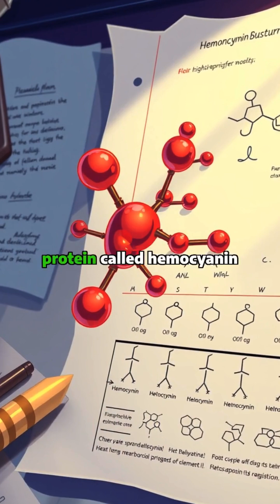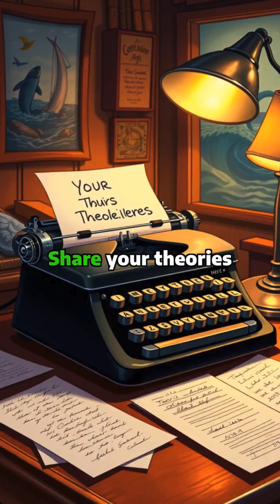OCTOPUSES Have 3 Hearts For A VERY Important Reason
Ever wondered why octopuses have not one, not two, but THREE hearts?! It's a fascinating feature that has puzzled scientists and marine enthusiasts alike for centuries. In this video, we'll dive into the amazing world of octopuses and explore the reasons behind this incredible anatomy. From their unique circulatory system to their remarkable ability to regenerate, we'll uncover the secrets behind these cephalopods' triple-heart trait. So, get ready to have your mind blown by the incredible biology of octopuses!